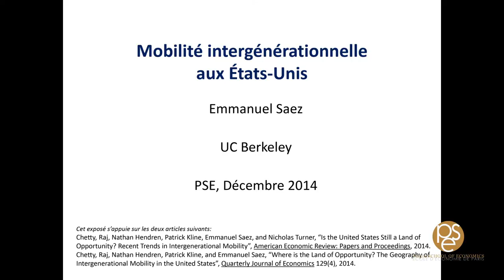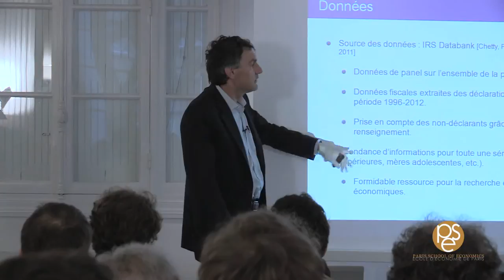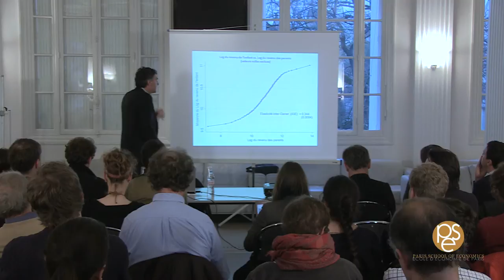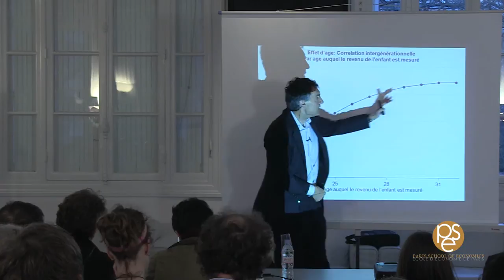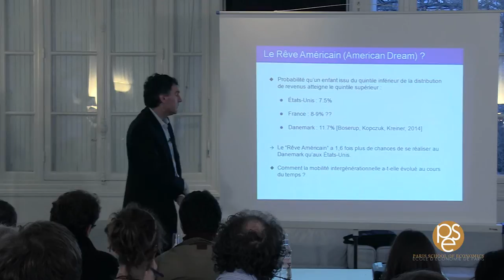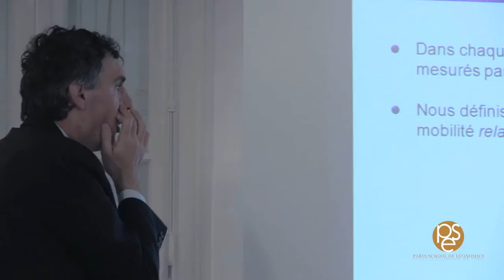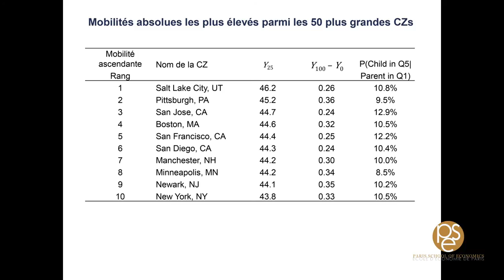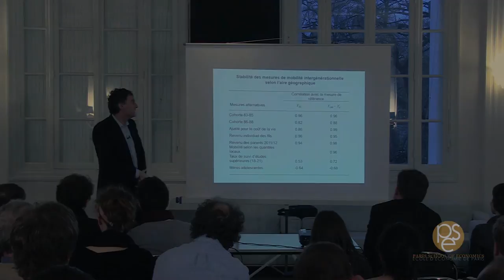(1/2) Emmanuel Saez: Mobilité intergénérationnelle aux États-Unis - 10 déc. 2014 (PSE)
10 décembre 2014 - Conférence d'Emmanuel Saez, professeur à Berkeley University. Invité par PSE-Ecole d'économie de Paris et le labex OSE pour une intervention sur le thème "Mobilité intergénérationnelle aux Etats-Unis"